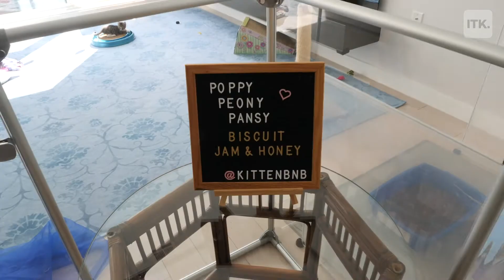This kitten Airbnb in New Jersey is a cat's lover's dream come true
'The KittenBnb' in Hoboken allows guests to play with and even adopt the kittens they meet onsite.